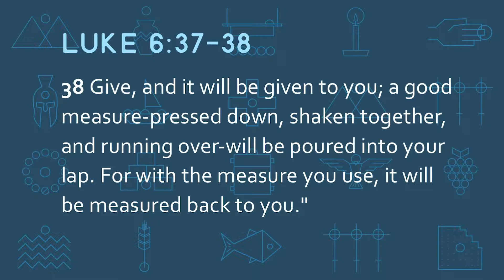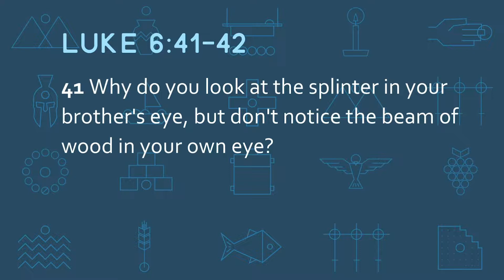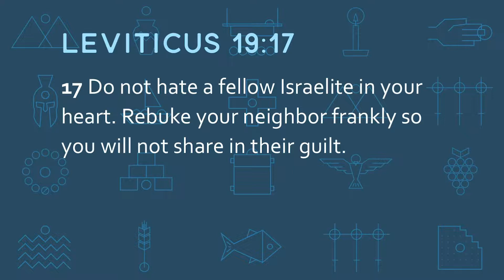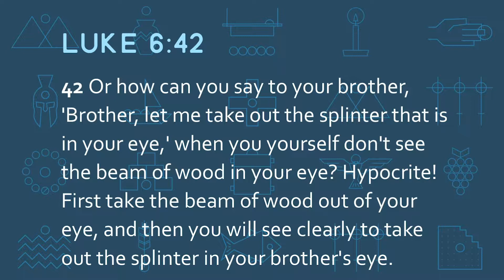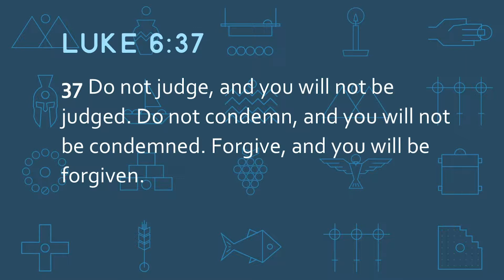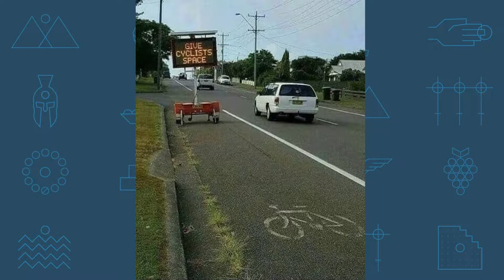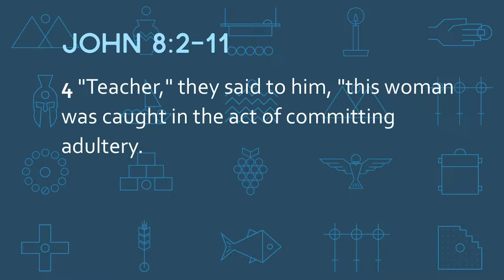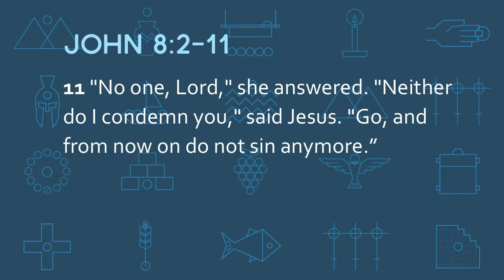Part 14: Merciful Judgment (Luke 6)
Pastor Dan Rude continues our series on the Gospel of Luke. Dan discusses how Jesus cares deeply about our attitudes toward people and explains how in this passage, Jesus instructs believers to judge charitably with mercy instead of with a hypocritical, self-righteous attitude.